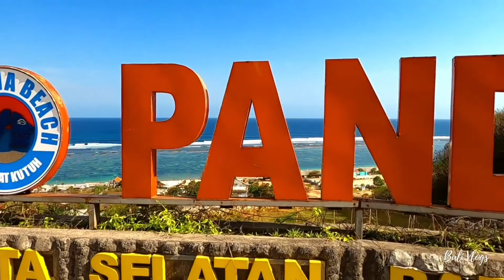KAYAKING in Pandawa BEACH bali EP13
KAYAKING in Pandawa BEACH. 'Pandawa' is a white sand beach located south of Bali near Uluwatu. The beach area was hidden until 2012, when the government has carved the hills and made a road for public access. Before the beach was used by the local farmers for seaweed cultivation, still there is a few.
Activities - KAYAKING
                  - PARAGLIDING from TIMBIS hill
Entry fee - 5,000IDR/person